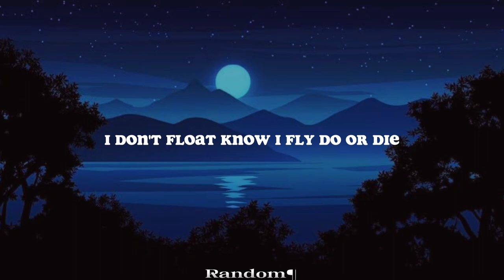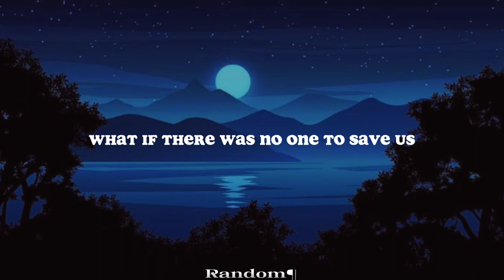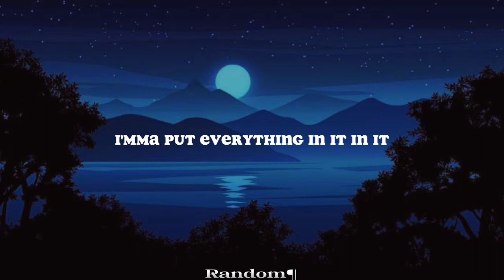NEFFEX - Collapse😤 (Lyrics)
My songs are available with subtitles, lyrics, and descriptions in NINE other languages on the Official NEFFEX Nations Youtube Channel